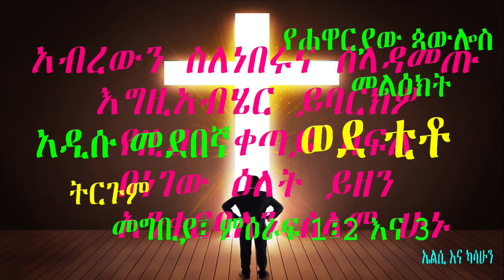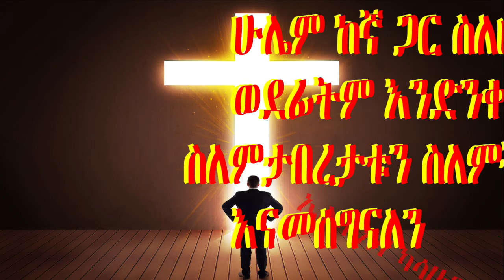Titus Audio Bible የጳውሎስ መልዕክት ወደ ቲቶ መግቢያ፤ ምዕራፍ 1፤2 እና 3 (ኤልሲ እና ካሳሁን) 05/13/21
የሃዋርያው ጳውሎስ መልዕክት ወደ ቲቶ ሲጻፍ አላማው ቲቶ በወቅቱ የተነሳበትን ተቃውሞ መቁቁም የሚችልበትን ስልጣንና መመሪያ ስለ እምነትና ስለክርስቲያን ምግባር እንዲሁም ስለሃሰት ትምህርት ማስጠንቀቂያ እንዲሁም ስለወድፊት እቅዱ ጽፎለታል ዛሬም ለእኛ ይህ መልዕክት ለትምህርታችን ተጽፏልና እንከታተለው።    ኤልሲና ካሳሁን